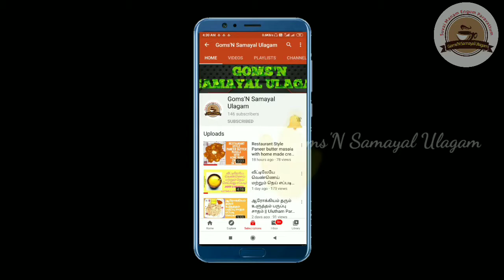Baby food above 1 year | Health mix recipe for babies in Tamil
Today I am going to make a health mix recipe for above 1 year babies... And also we can use it for Adults for good health...

Ingredients:
Foxtail millet - 100g
Barnyard millet - 100g
little millet - 100g
Bajra (pearl millet) - 150g
Ragi - 150g
Jowar - 150g
Channa Dal - 75g
Green gram Dal - 75g
Fried gram Dal - 75 g
Horse gram - 100g
Cashew nuts - 50g
Almond- 50g
Pistachio - 50g
Cardamom - 5 no's

1. Foxtail millet:

Foxtail Millet May Help Control Blood Sugar and Cholesterol. ...

Sprouting (Malting) Millet Makes Some Minerals More Bioavailable. ...

All Millet Varieties Show High Antioxidant Activity. ...

Millet consumption decreases triglycerides and C-reactive protein. ...

Indian Diabetics Turn to Ragi (Finger Millet) and other Millets.

2.Barnyard millet:
Low in Calories. Barnyard millet is a good source of highly digestible protein and at the same time is least caloric dense compared to all other cereals. ...

Gluten-Free Food. ...

Good Source of Iron.

3.Little millet:
Little millet contains magnesium which can helps improve heart health. Vitamin B3 (niacin) in little millet helps lower cholesterol. Little millet is also a good source of phosphorus which, helps with fat metabolism, body tissue repair and energy production.

4.Bajra:
Bajra is a rich source of insoluble fibre, which works as a pre-biotic in our gut, helping keep our digestive health in top form. Insoluble fibre also helps prevent overeating by adding bulk to the meals, leading to early satiety.

5.Ragi :
Ragi is a whole grain that is gluten-free and a staple in South India

It is rich in fiber that helps with weight loss and diabetes

It's packed with calcium, good carbs, ammino acids and Vitamin D

6.Jowar :
Improves digestion. Jowar contains a good amount of fibre, around 48 per cent of what is required by our body on daily basis. ...

It fights against free radicals. ...

Boosts immunity. ...

It is gluten free. ...

Rich source of protein. ...

Controls blood sugar level. ...

How to include it in your daily diet.

7.Channa Dal :
The Growth of the Baby. Chickpeas are an excellent source of protein. ...

Brain Development. ...

Prevents Anaemia. ...

Strengthens Bones and Muscles. ...

Promotes Digestive Health. ...

Helps In Absorption of Nutrients From Other Foods. ...

Improves the Health of the Heart. ...

Promotes Cell Regeneration.

8.Fried Channa Dal:
Provides energy : ...

Excellent source of vegetarian protein : ...

Keeps your heart healthy : ...

Diabetic friendly : ...

Improves Insulin Response : ...

High Fiber : ...

Weight loss :

9.green gram Dal :Packed With Healthy Nutrients. ...

High Antioxidant Levels May Reduce Chronic Disease Risk. ...

Antioxidants Vitexin and Isovitexin May Prevent Heat Stroke. ...

May Lower “Bad” LDL Cholesterol Levels, Reducing Heart Disease Risk. ...

Rich in Potassium, Magnesium and Fiber, Which May Reduce Blood Pressure.

10.Horse gram :
Traditional Medicine. ...

Glowing Skin. ...

Controls Diabetes. ...

Improves Sperm Count. ...

Protects Liver Functions. ...

Treats Kidney Stones.

11.Cashew nuts:
Cashews Are Rich in Heart-Healthy Fatty Acids. ...

Cashews Make a Fantastic Vegan Cream. ...

Cashews Are Protein Rich. ...

Eating Cashews Could Boost Your Immune System. ...

Cashews Are an Excellent Source of Antioxidants. ...

Cashews Contain No Cholesterol. ...

Eating Cashews Lowers Your Risk of Gallstones. ...

12.Almond :
Almonds contain lots of healthy fats, fiber, protein, magnesium and vitamin E. The health benefits of almonds include lower blood sugar levels, reduced blood pressure and lower cholesterol levels. They can also reduce hunger and promote weight loss

13. Pistachio :
Loaded with nutrients. ...

Low in calories yet high in protein. ...

Promote healthy gut bacteria. ...

May lower cholesterol and blood pressure. ...

May promote blood vessel health. ...

May help lower blood sugar.